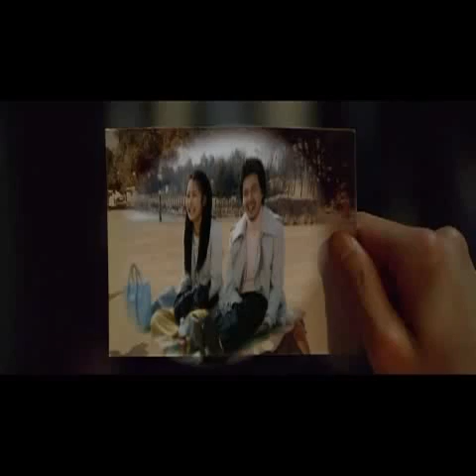Jo In Sung_Into a Gangster_BeWithYouMv